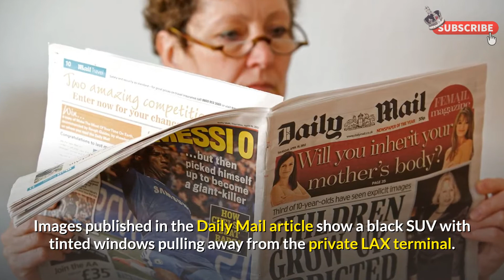👑 Prince Harry's car spotted in Montecito after being reunited with Meghan and Archie